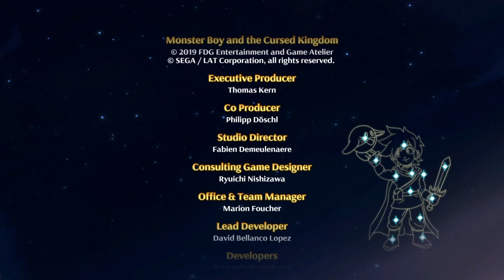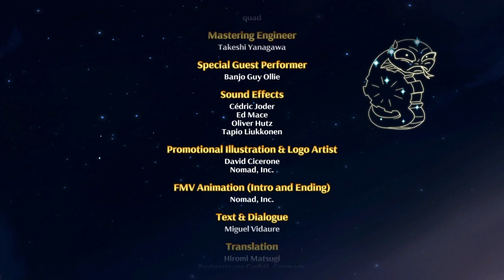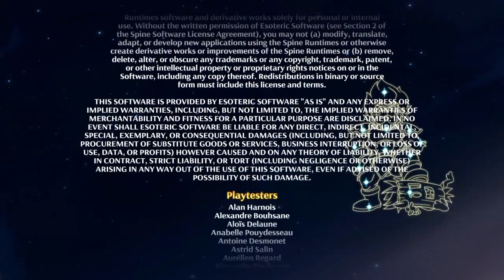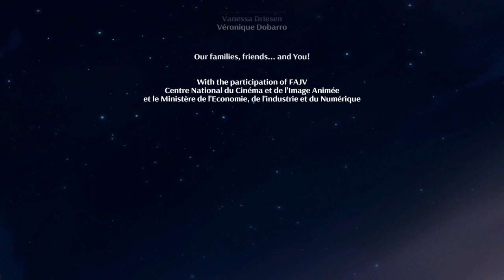♬ End Credits & OST's ♬ Monster Boy and the Cursed Kingdom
ハッピー サンシャイン ゲーム
There are Uploads, of All Kinds of Video Gaming Stuff, Every Week, All Year Around!.
Stay Safe 'n Happy🌞Gaming!.